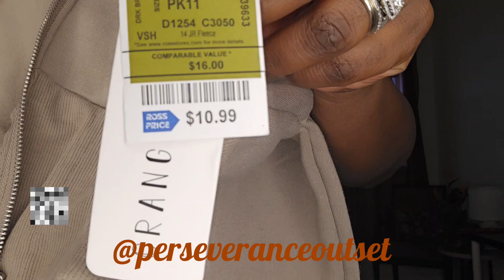MINI VLOG| Lonely Day| New Computer Chair From Ross| Perseverance Outset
TTYallL. BYYYYEEEEE🤪✌🏾